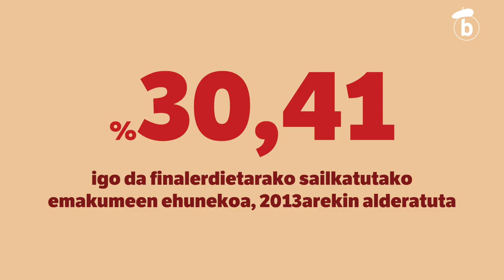Lupa: emakume sailkatuen ehunekoa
| Zenbakiak datu bihurtzen dituzte Txappela elkarteko kideek. Eta, astero-astero, datu bat ekarriko dute Txapelpekoak saiora! Aste honetan, emakume sailkatuen ehunekoan emandako igoera eta gaur egungo kopurua! Ikusi, ikusi!